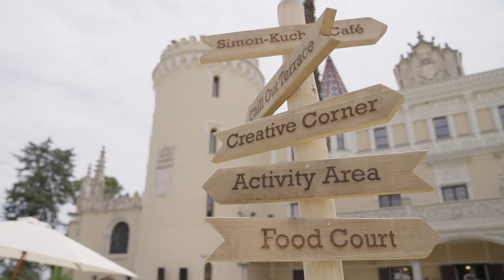Stories from World Meeting Madrid 2022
What was it like to gather our whole team in Madrid for our World Meeting? Find out from our colleagues in the video above!